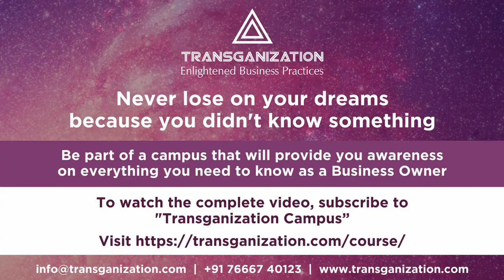Questions for Digital Transformation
The thought of digital transformation is answering these 2 questions:
1. What is the pain I am resolving of the customer?
2. How do I resolve the pain for the customer?